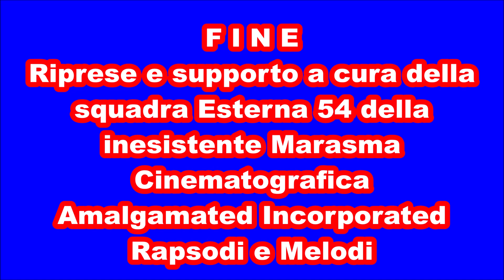Exitdream e Umberto Dadà a La Canociada 6 Aprile 2023.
Breve potpourri per colpa della batteria della serata con i bravi e simpatici Exitdream e Umberto Dadà presso La Canociada al Villaggio del Pescatore giovedì 6 Aprile 2023.